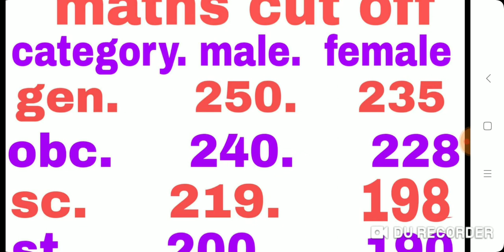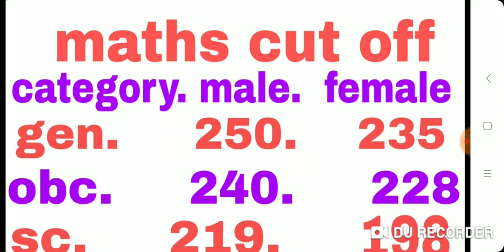2nd grade maths cut off 2018,RPSC 2ND GRADE TEACHER MATHEMATICS CUT OFF 2018,MATHS CUT OFF 2018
RPSC 2nd grade maths cut off 2018,maths cut off 2018-19